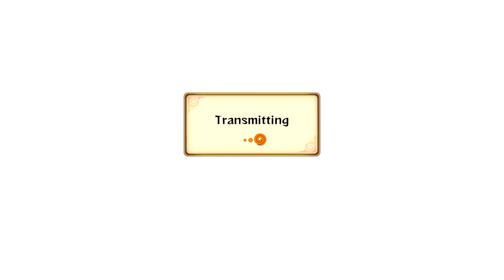Naruto Storm Revolution : Identity Crysis Episode 18